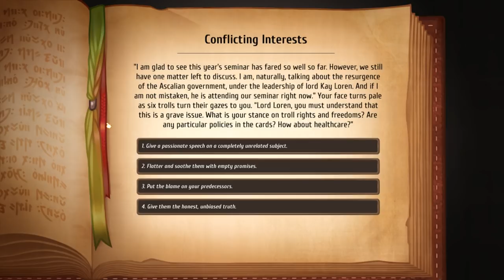Regalia: Of Men and Monarchs Gameplay - Ghost In The Shell! - Regalia Let's Play Part 7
Regalia: Of Men and Monarchs gameplay with KartGaming! This charming game is like a lovable mix of Final Fantasy Tactics and Recettear! This let's play Regalia of Men and Monarchs gameplay is from the Steam beta version. In today's episode we bring our party with Aliss to explore the dungeon of Falgarwood.

Regalia: Of Men and Monarch gameplay:
The evil overlords have retired, the Great Old Ones have moved to greener pastures, the crusading churches have switched to tax evasion. Your character is the perfect epitome of such an age. Playing as Kay of House Loren, you unexpectedly find yourself the inheritor of a proud and ancient kingdom. But your ancestors have left behind a convoluted mess, and - let's be honest - you are no hero. Oh, and there's also the issue of a massive debt.

► Go shopping on Amazon!
► Save 20% on GMG use code KARTGA
MINGSA-VING20